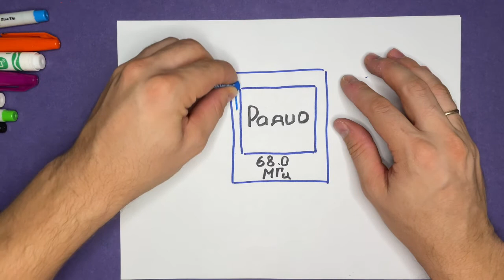Как нарисовать Дорожный Знак Зона приема Радиостанции на дороге